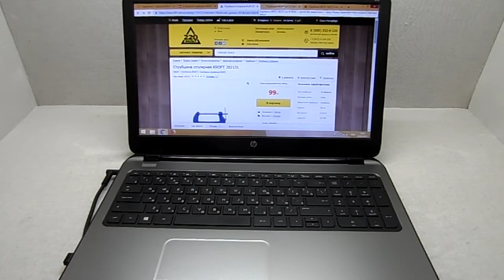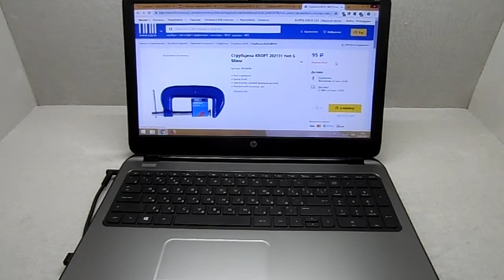Струбцина C - образная KROFT 50 мм 202131 третья рука для домашнего мастера